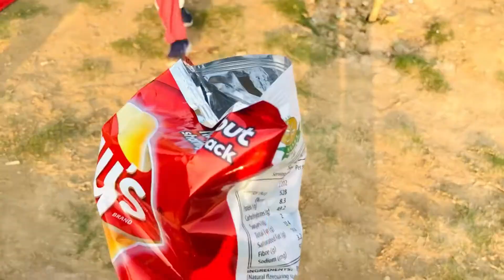VLOG-18 | ATEEB & IBAD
Here is My 18th Vlog hope you will like this.
Inspired by @junejo2.0 and @mooroo